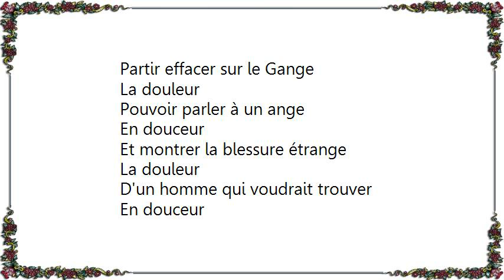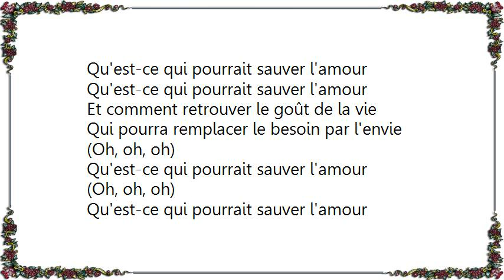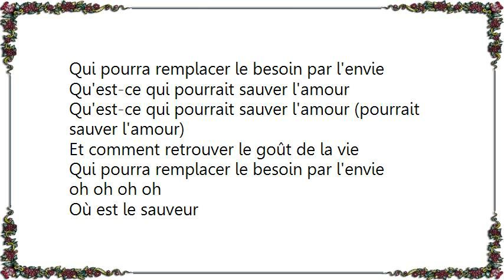Kids United - Sauver L'amour En Duo Avec Hélène Ségara Lyrics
[Lyrics Kids United - Sauver L'amour En Duo Avec Hélène Ségara]
Partir effacer sur le Gange
La douleur
Pouvoir parler à un ange
En douceur
Et montrer la blessure étrange
La douleur
D'un homme qui voudrait trouver
En douceur
Au fond de lui un reste de lueur
L'espoir de voir enfin un jour
Un monde meilleur

Qu'est-ce qui pourrait sauver l'amour

Et comment retrouver le goût de la vie
Qui pourra remplacer le besoin par l'envie

Oh, oh
Où est le sauveur
Oh, oh

Et chaque nuit le peuple danse
En douceur
Croit qu'il peut exorciser
La douleur
Puis lentement quitte les transes
En douceur
Alors revient dans sa conscience
La douleur
Au fond de lui sent cette peur immense
De voir mourir ce sentiment, d'amour intense

Qu'est-ce qui pourrait sauver l'amour (qu'est ce qui pourrait sauver)
Qu'est-ce qui pourrait sauver l'amour (qui pourrait sauver l'amour)
Qu'est-ce qui pourrait sauver l'amour (pourrait sauver l'amour)